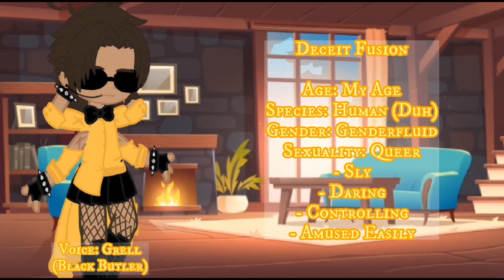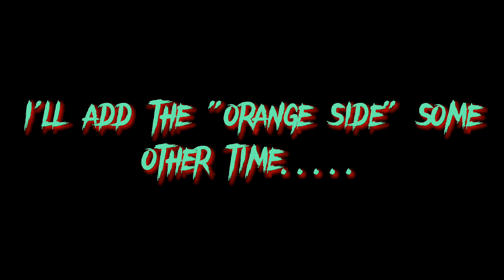OC Voice Claim |Characters based on Sanders Sides